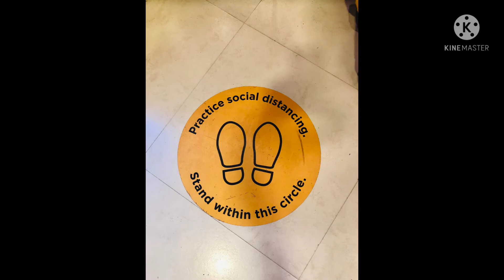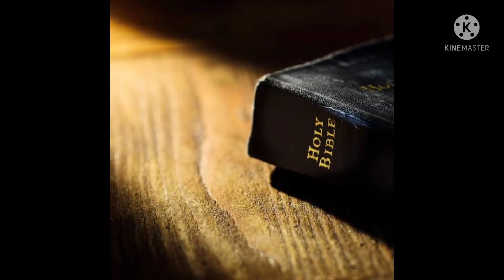Covid 19 leh naupang te ( effect on children)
Covid hri ina naupang te a nghawng mek dan leh nakin zela an future tur thlenga a nghawng theihna kawng hrang hrang sawina ani a, lo ngaithla a lo share vek turin ka ngen a che u 😁